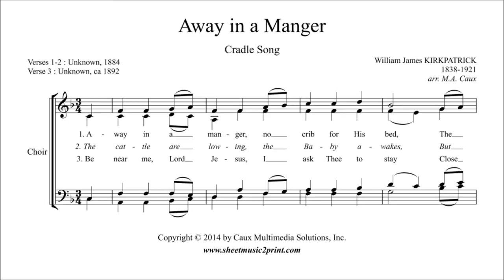Kirkpatrick : Away in a Manger - Choir SATB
William James KIRKPATRICK (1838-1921) : Away in a Manger - Christmas carol
Pdf sheet music download for four-part choir (SATB) by Sheetmusic2print.com